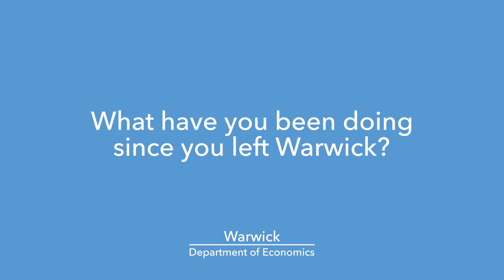Summer Graduation - What have you been doing since you left Warwick?